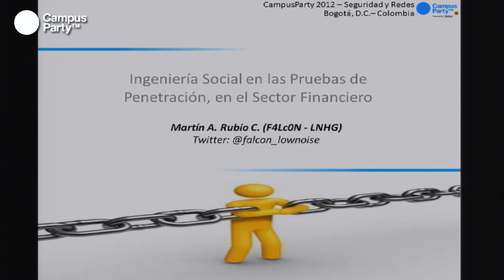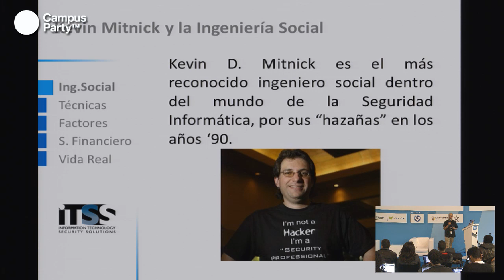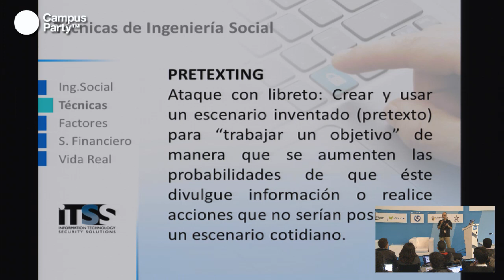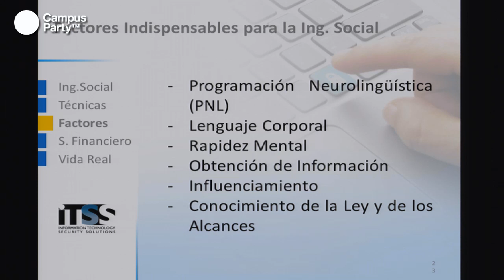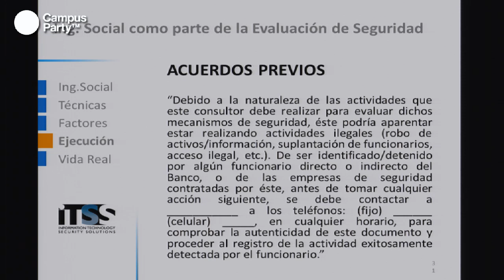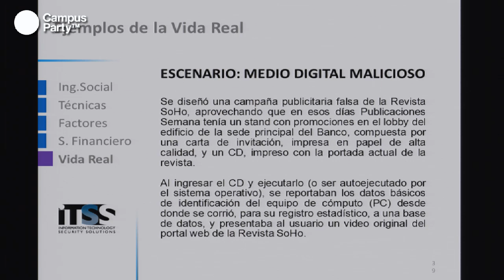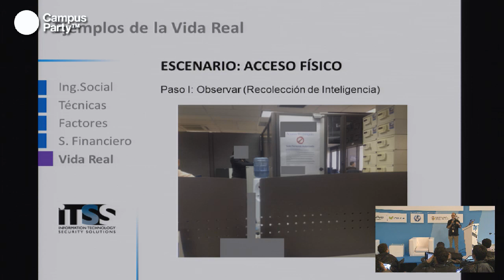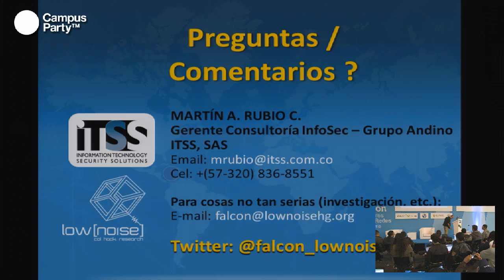CPCO5 - Ingeniería social como parte fundamental de las pruebas de penetración